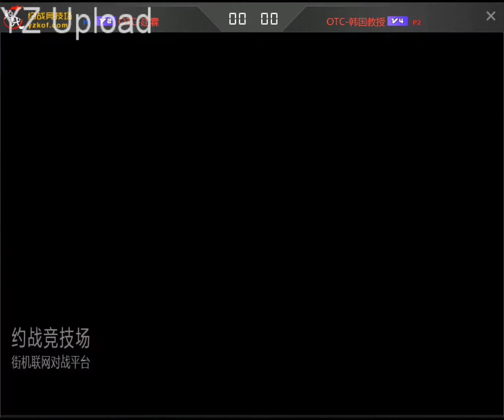KOF2000 Jianlin(建霖) VS Venon(韩国教授) yzkof 2020-02-05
KOF2000 1P#Jianlin(建霖)로즈 VS 2P#Venon(韩国教授) 베논